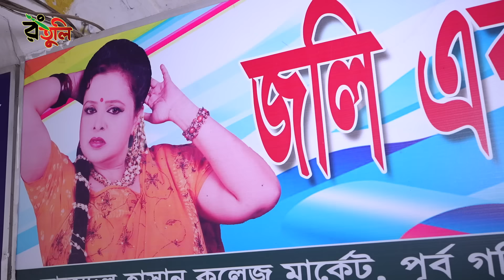দিহানের বিউটি পার্লার | Dihaner beauty parlour | dihaner new natok | funny natok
Short film - Dihaner beauty parlour
Starring: Dihan, pori, Sneha
Model: Dihan, pori, Jinia, bulbul, keram, sohag, Sneha & pori.

dihan
bihan
দিহান
rihan
dihan natok
দিহানের নাটক
natok
dehaan
ji haan
funny natok
dihan pori
gadi
গাড়ি
bangla natok
bihane video
pori
দিহান এর নাটক